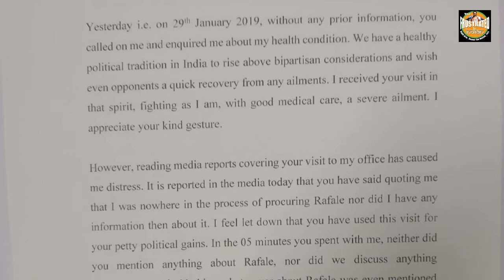शर्मनाक! मनोहर पर्रिकर से मुलाकात को लेकर सफेद झूठ बोल गए राहुल गांधी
राजनीति भी अजीबो गरीब है, कभी कभी ऐसा लगता है की कुछ नेताओं के अंदर मानवता नाम की चीज़ ही नहीं है.
भारतीय राजनीति में ऐसे ही एक नेता है माननीय श्री राहुल गाँधी।
उन्होंने दिखा दिया है की क्यों लोग उन्हें राजनीति के लिए 'unsuitable' मानते है.

तो राफेल को लेकर मनोहर पर्रिकर पर हमला करने के बाद हाल ही में कांग्रेस अध्यक्ष राहुल गांधी उनसे गोवा मिलने पहुंचे और उनका हाल-चाल लिया। जनता सोच रही थी की ये शिष्टाचार भेंट होगी लेकिन राहुल गांधी का इस मुलकात के पीछे कुछ और ही मंशा थी।
हम ऐसा इसलिए कह रहे है क्यूंकि इस मुलाक़ात के बाद राहुल गांधी ने दावा किया कि पर्रिकर ने उन्हें बताया कि डील बदलते समय पीएम मोदी ने हिंदुस्तान के रक्षा मंत्री से नहीं पूछा था।